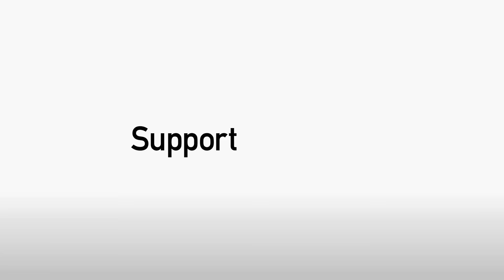Today at Cheapside - Pre Chester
We catch up with the pre Chester training and manager Paul Hurst.